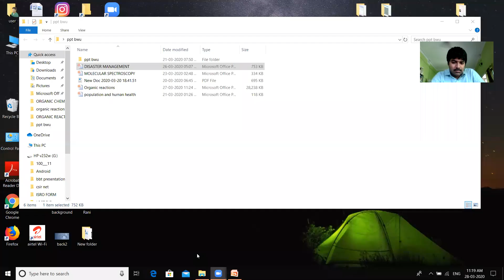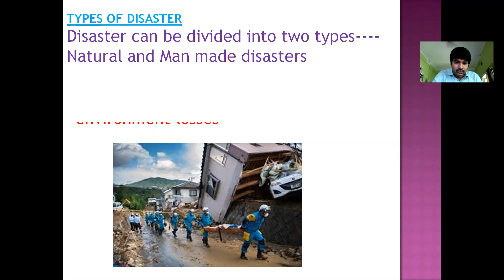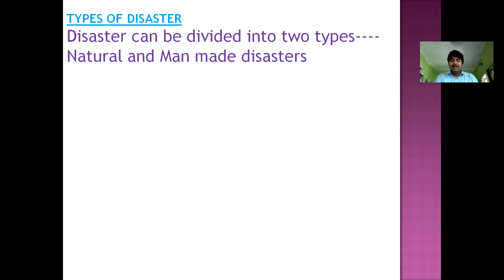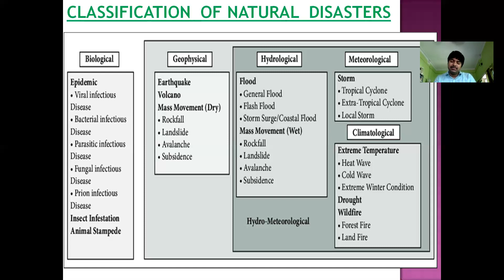MODULE VII HUMAN POPULATION AND THE ENVIRONMENT LECTURE 2 _DEE 205, DCE 205 AND DME 205 _2019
This lecture is about disaster definition and types of natural disasters